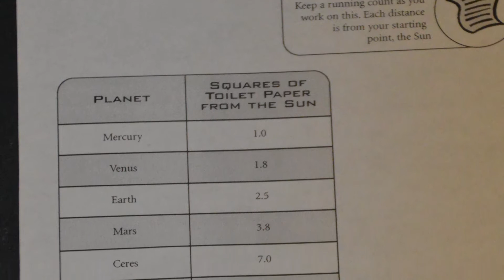Hoover Astronomy Club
Thanks to the Waterloo Schools Foundation​, the Hoover Astronomy Club has more supplies to accommodate the growing after-school group. Here the Astronomy Club learns about distance in their first club meeting.